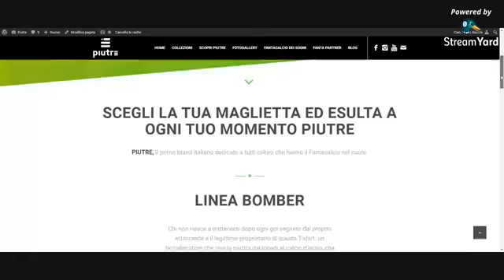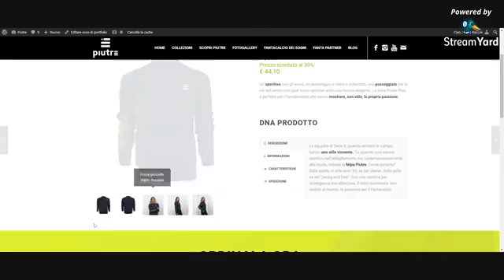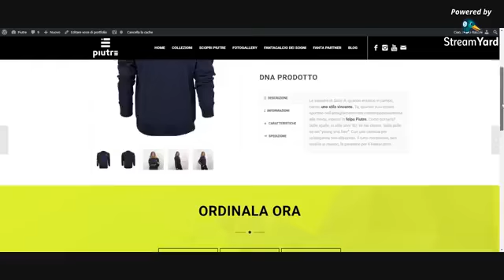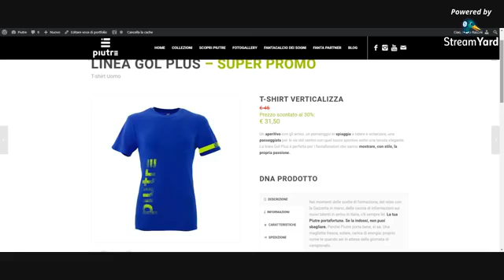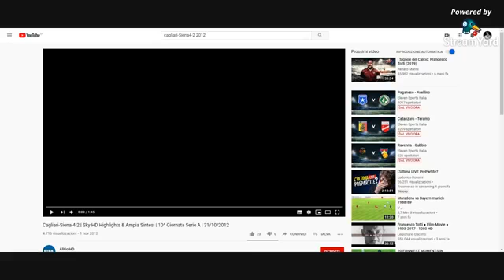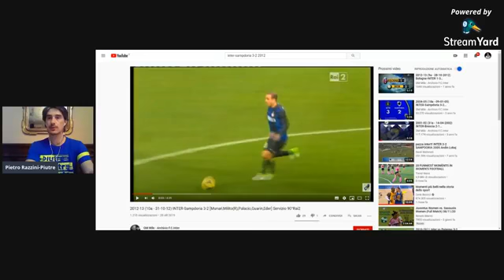FANTACALCIO DEI SOGNI: SCOPRI IL PRIMO FANTA VINTAGE D'ITALIA. ECCO LA GIORNATA N.1.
⚽️PRIMA GIORNATA DEL FANTACALCIO DEI SOGNI⚽️

Da un'idea di Piutre Fantacalcio (scoprite tutte le novità su con Pianetafanta come partner tecnologico, nasce il primo Fantavintage d'Italia, arrivato alla sua quarta edizione.💯

In attesa che la Serie A ricominci, esultiamo con i gol della quarta edizione del Fantacalcio dei Sogni di Piutre. Con il Fantacalcio dei Sogni riporti in campo Ronaldinho, Vieri, Crespo, Hubner, Roberto Baggio, Cavani e Milito! Piutre ti regala l’emozione di creare dei tridenti che hanno scritto la storia del calcio. Quali campioni avranno scelto per voi Pietro Razzini e il suo gruppo di lavoro?

Grafica di copertina: Marco Cagnin.

Vuoi sapere di più del mondo Piutre❓
Ecco dove puoi seguirci:
⚽Facebook gol.piu3.it/Fb
⚽Instagram gol.piu3.it/IG
⚽Youtube gol.piu3.it/YT.